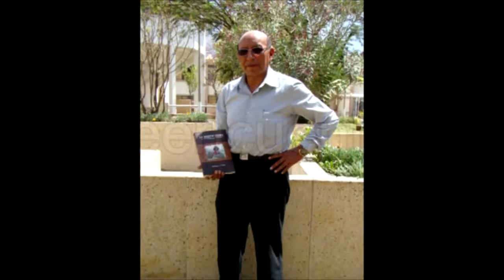5to. ANIVERSARIO REENCUENTRO-Saludo Historiador Nicéforo Bustamante